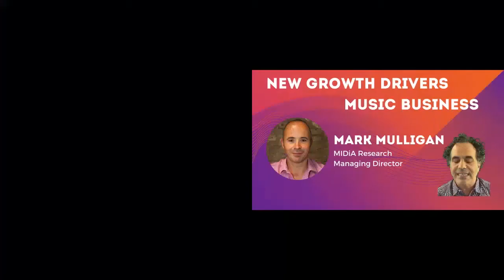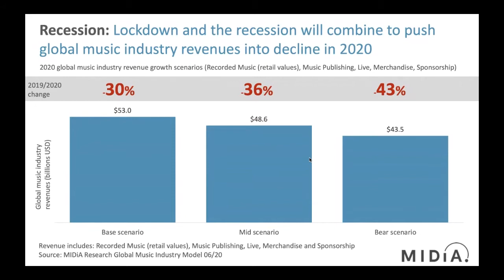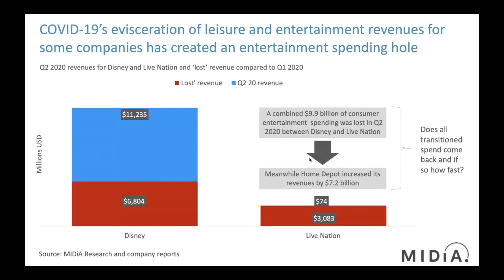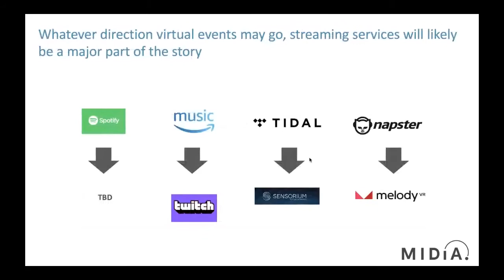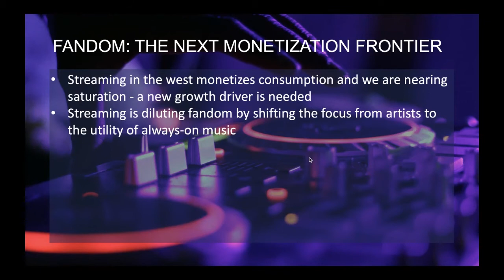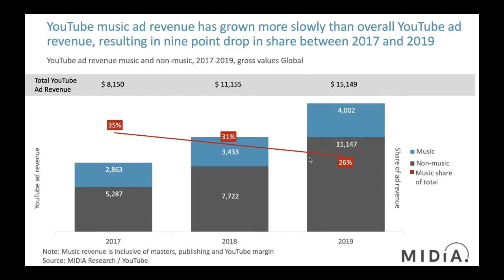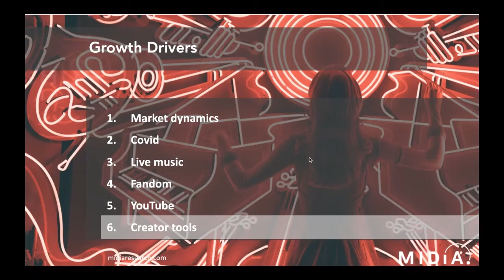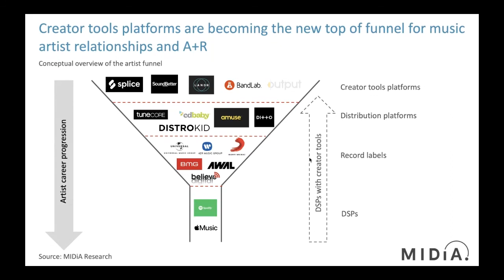New Growth Drivers for the Music Business - Music Tectonics Keynote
With streaming reaching saturation in mature markets and the impact of COIVD-19 on live, Mark Mulligan explores potential drivers to propel the music industry into its next stage of growth.